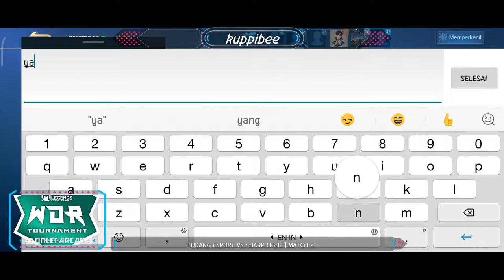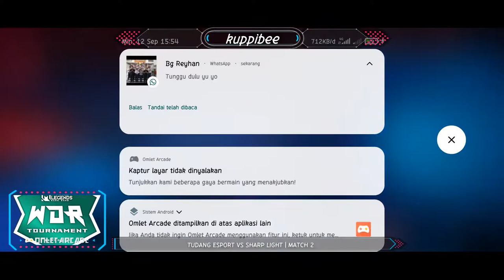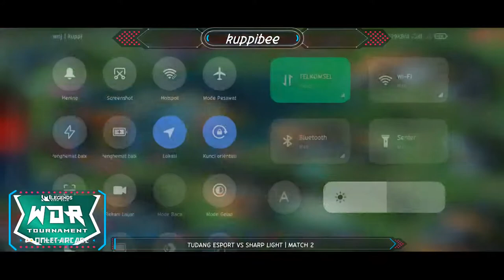TUDANG ESPORT VS SHARP LIGHT | Match 2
WDR MLBB TOURNAMENT SEASON 2